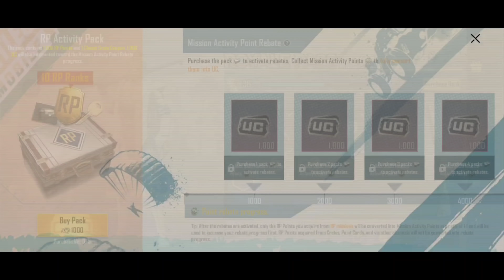CHANCE TO GET FREE MYTHIC OUTFIT IN BGMI || BGMI ( CYBER DEALS EVENT ) Kumari Gamer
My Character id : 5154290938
Device : Poco F1, OnePlus 7T, iPad 8th gen
Graphic : HD & Extreme
Control : 3 Fingers + Gyroscope ( Scope On )

1) Mic
2) Mic
3) Mobile
4) Camera
5) Pubg Trigger
6) Tripod
7) Headphone